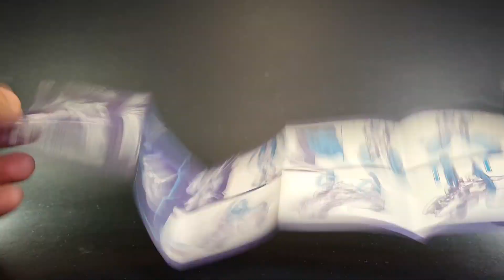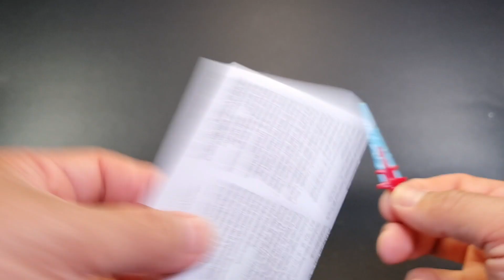Hot Rod Transformers Legacy Core Class Hasbro Reseña en Español Castellano Latino España